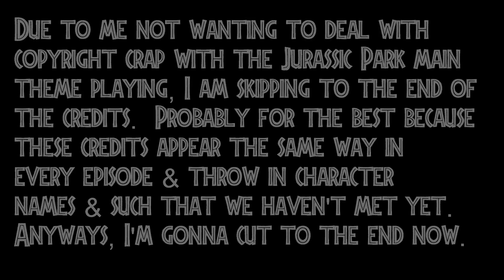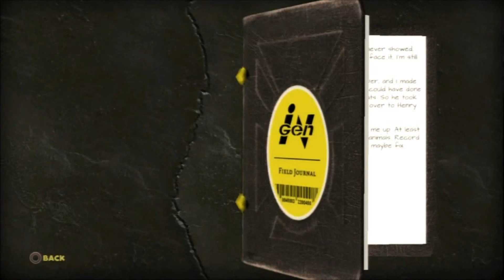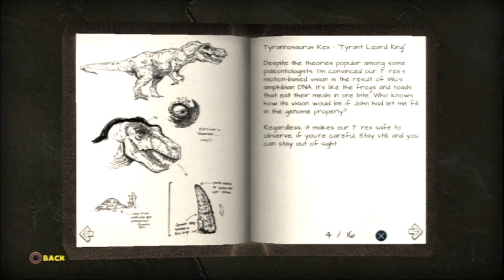Jurassic Park the Game – Episode 1: The Intruder – Part 5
Nearing the end of Episode 1 brings us to a climatic confrontation with the T-Rex herself.  Don't think this is the true end though, we got 3 more full episodes to go through.  A whole lot more is in store for these characters, lots of twists, turns, surprises, & teeth... lots of teeth... and claws.  I hope you are enjoying June Dino Month so far, I know I am.  Still too early to say how it will do in the long run, but I still got plans for the remained of the month.  See you in Episode 2: The Cavalry!